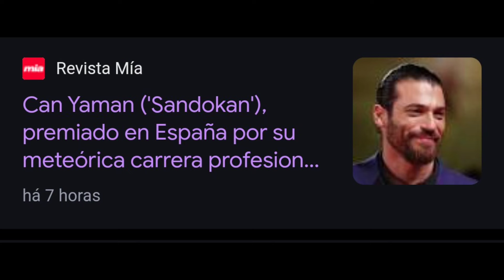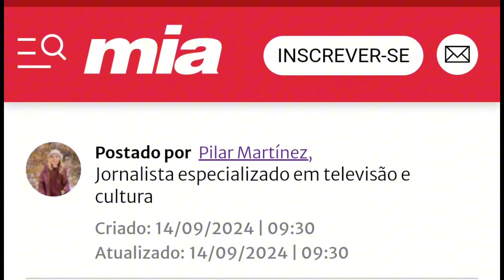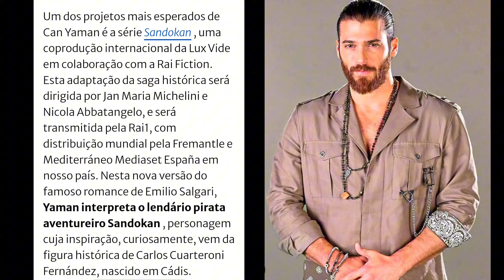🚨💥💥CAN YAMAN E SUAS ÚLTIMAS NOTÍCIAS...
Can Yaman saiu na revista digital Diez minutos. É uma revista digital espanhola,  fiz a tradução e trago pra vocês esse artigo traduzido.